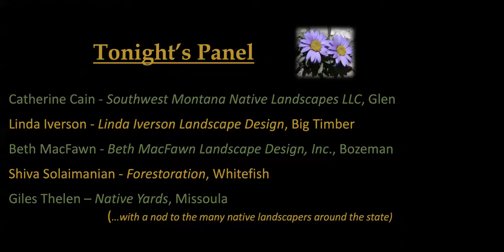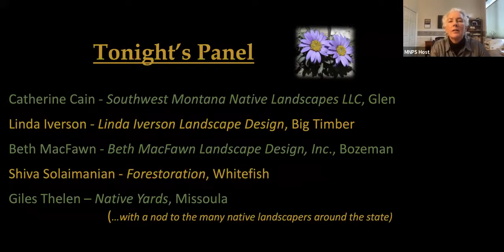MNPS Presents! Native Plant Landscaping in Montana Advice from the Experts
In this April 27, 2022 program, a panel of landscaping professionals from various regions of Montana provide advice and tips, and answer audience questions on landscaping. Featuring: Catherine Cain - Southwest Montana Native Landscapes LLC, Glen;  Linda Iverson - Linda Iverson Landscape Design, Big Timber; Beth MacFawn - Beth MacFawn Landscape Design, Inc., Bozeman; Shiva Solaimanian - Forestoration, Whitefish; and Giles Thelen – Native Yards, Missoula.